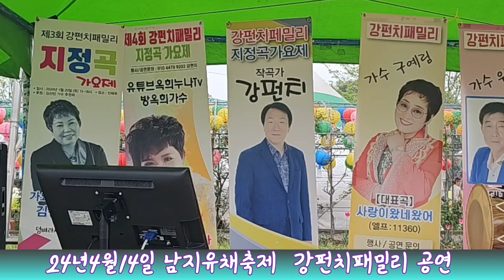오빠만믿어 위성범가수ㅡ강펀치Tv